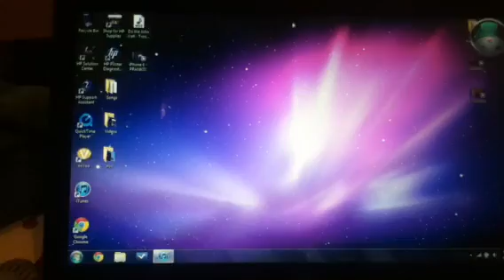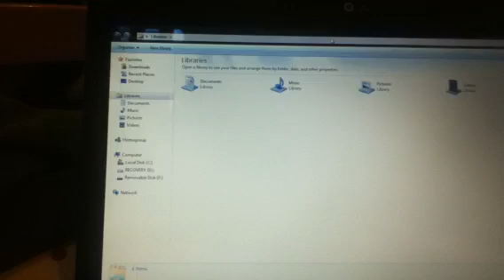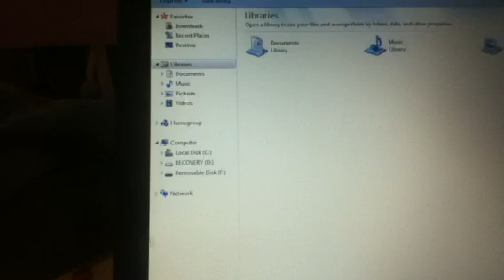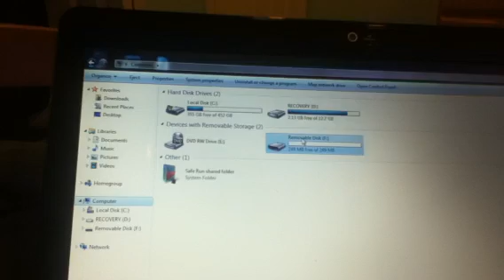How to erase all content on USB Flashdrive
Here is a video on how to erase everything on your USB flashdrive including hidden files